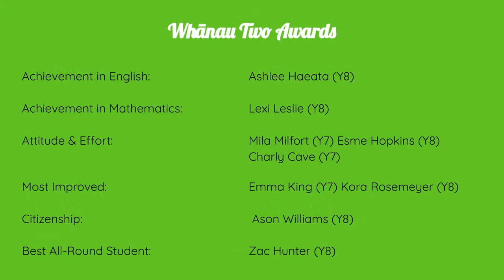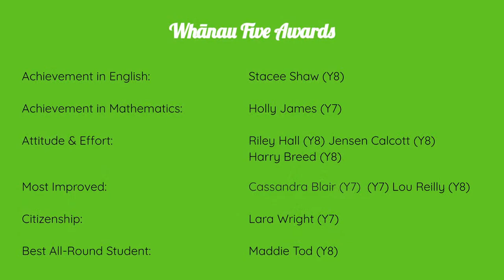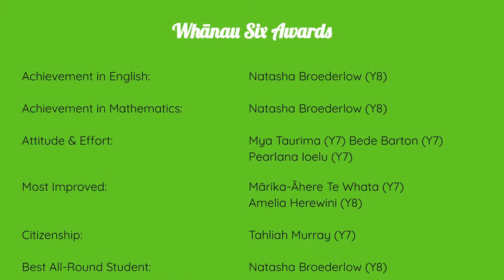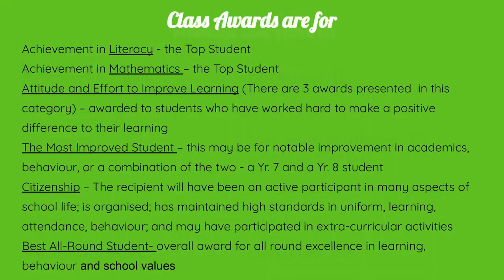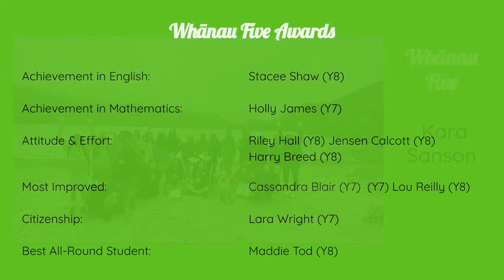Mount Maunganui Intermediate Prize Giving 2022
MOUNT MAUNGANUI INTERMEDIATE SCHOOL PRIZE GIVING

1:10pm
School stands

Official Guests enter hall

Karakia

National Anthem

Welcome – Principal's address

Class & Specialist Awards
Rooms 1 - 6
Dance & Drama
Digital technology
Rooms 7 - 10
Food Technology
Hard Materials & Electronics

Class & Specialist Awards
Rooms 11 - 17
Music
Visual Art

Performing Arts and Music Awards
Goldberg Trophy
Drabble Family Award
Kapa Haka Awards

Sports Awards

Lions Award

School-wide Academic Awards

Leadership Awards
Head Students for 2023

Principal's Award

Kia Maia Kapa Haka